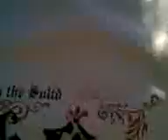tricycle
sa ibabaw ng trike